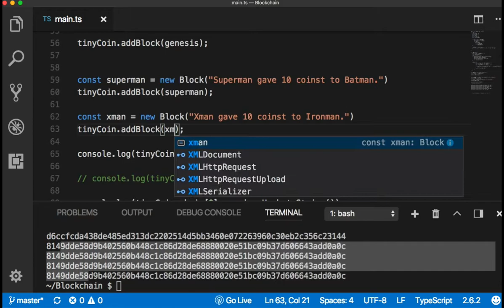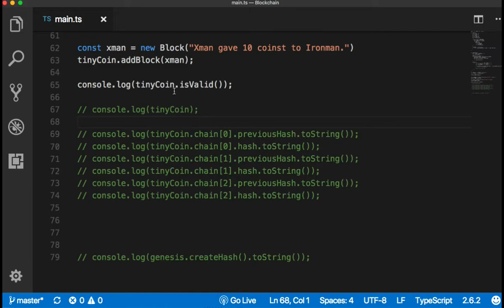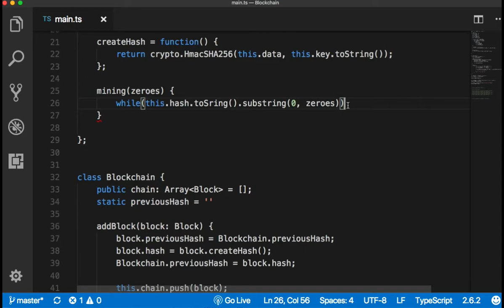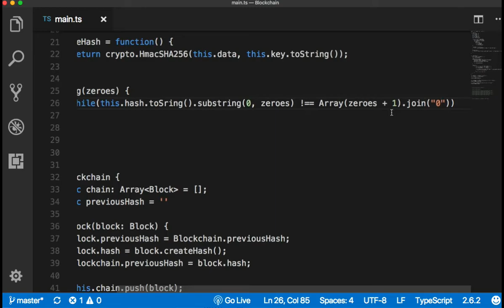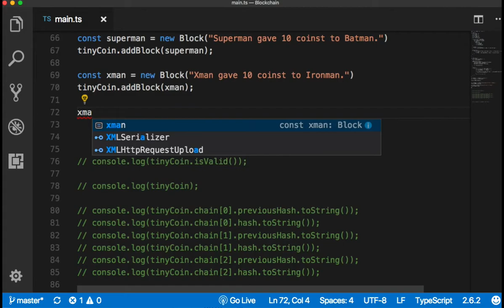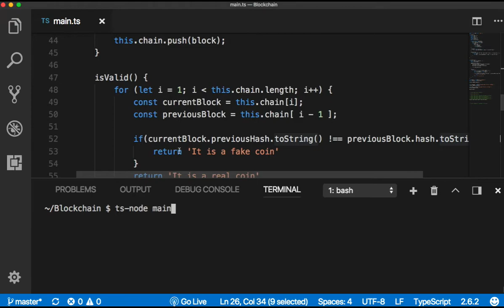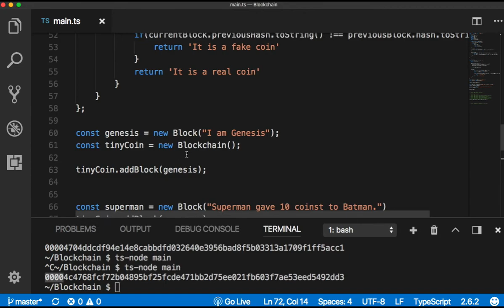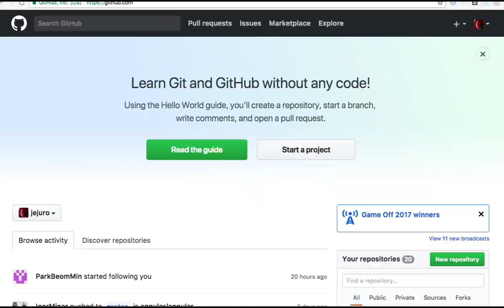블록체인 014 - 코딩 실습